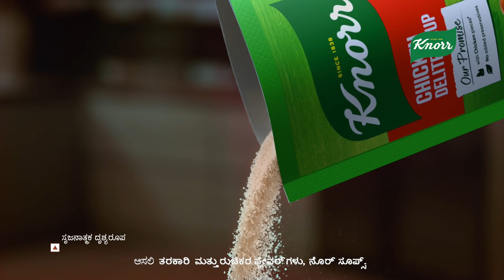Knorr Soup- Souper Stars Kannada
For Sohail and Arbaaz, there's no formula to make a superhit film, but to make a superhit bowl of soup, there's Knorr Soup. With the perfect blend of veggies and spices. For that delicious restaurant like taste at home.